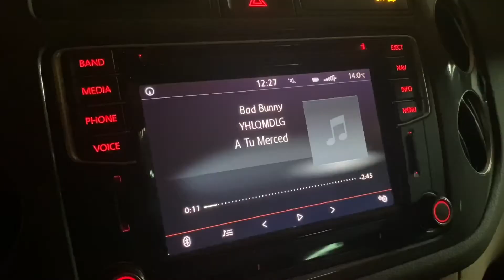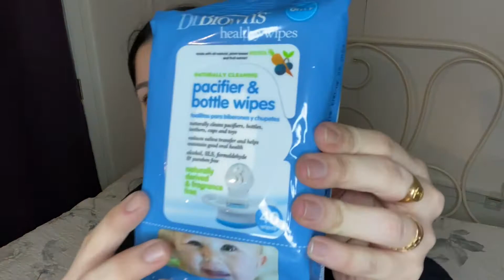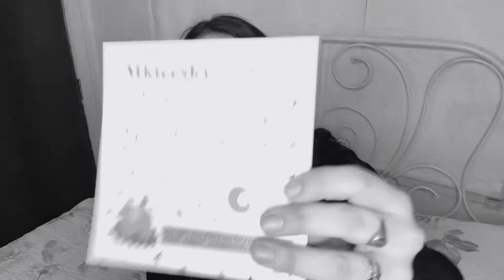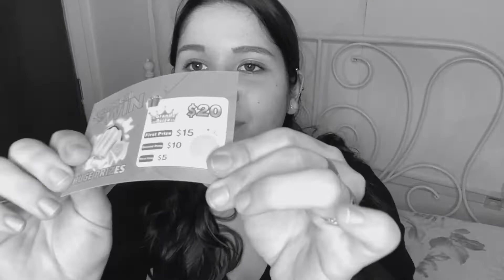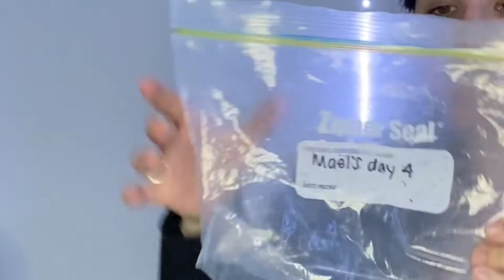Vlog 4 - Que contient mon sac à couche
Bonjour, voici une vidéo pour vous donner des petits trucs en ce qui concerne votre sac à couche!